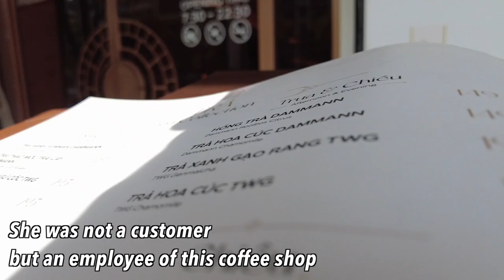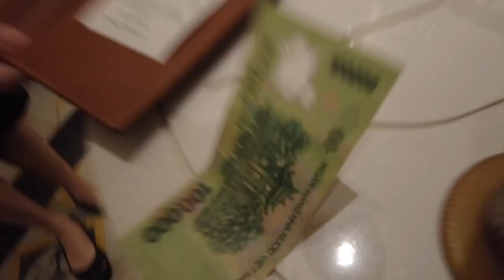I was treated like a king by beautiful slim girls at a luxurious cafe in Saigon, Vietnam